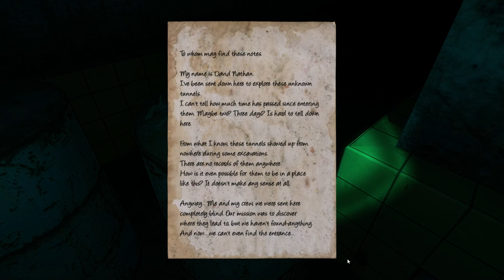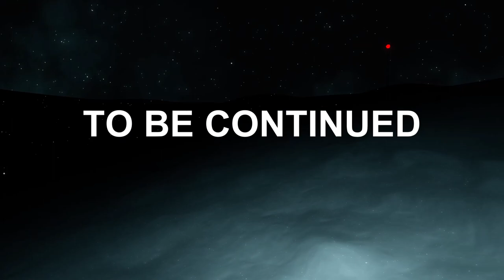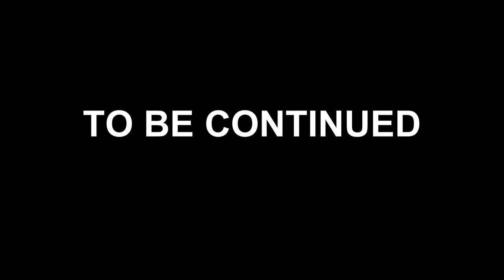Forgotten Tunnels (Episode 2) | Gameplay